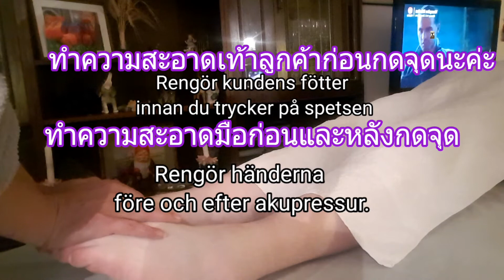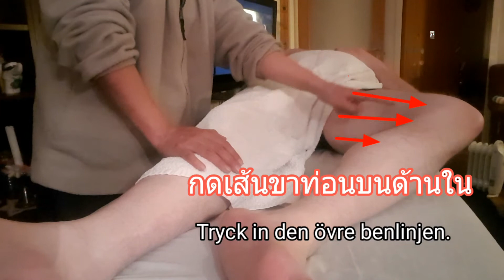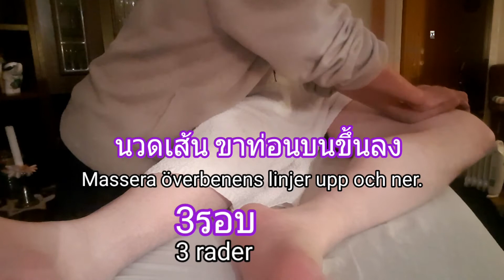d58กดจุดหลังเท้าแบบง่ายๆเพื่อสุขภาพที่ดีขอบคุณค่ะ🤗🤗🤗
กดจุดเส้นหลังเท้าเพื่อสุขเท้าที่ดี
การกดจุดหลังเท้าแบ่งออก เป็น4จุด
แต่ละจุด อยู่ร่องนิ้วเท้า
กดจุดค้างไว้10วินาที่
และกดจุดเส้นขาท่อนบนด้านใน
3แนว นวดเส้นขึ้นลง3รอบ

หลังจากนั้นเปลี่ยนมานวดขาอีกข้าง
จบตอนที่2 ของการกดจุดเส้นเพื่อสุขภาพที่ดี

DeeDee สุขภาพดี Chanel